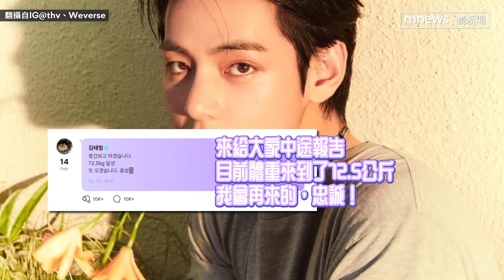BTS V入伍近況更新！自爆胖了10公斤 「目標86公斤」努力實現承諾｜鏡速報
BTS防彈少年團成員V和隊長RM在去年12/11一同入伍服役，並在1月時正式從新兵訓練結業，兩人更被選為「最精銳的訓練兵」，當時的照片也可以看出V的臉已經圓了一圈，西洋情人節當天（14日），V也在粉絲平台上發文向ARMY報告近況：「來給大家中途報告，目前體重來到了72.5公斤，我會再來的，忠誠！」